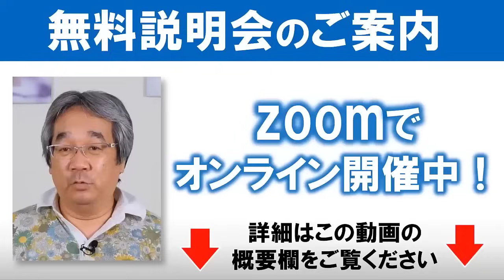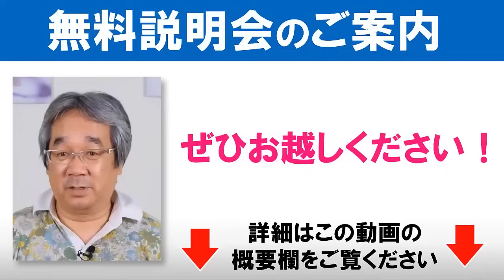【人生相談】平準司の恋愛心理Q&A～男が号泣するときの心理状態＆付き合うのが不安と言う彼の本音＆彼との関係をハッキリさせるという勇気！